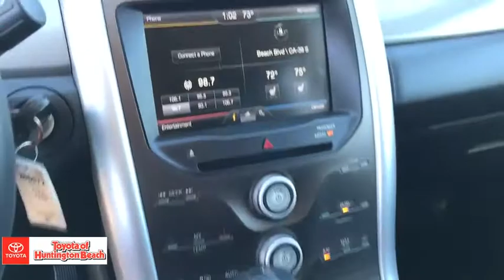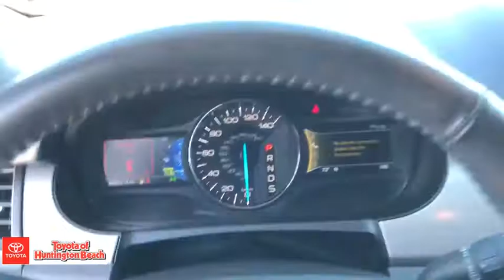2013 Ford Edge Westminster, Costa Mesa, Garden Grove, Long Beach, Huntington Beach, CA 00285572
Tuxedo Black Metallic Used 2013 Ford Edge available in Huntington Beach, California at Toyota of Huntington Beach. Servicing the Costa Mesa, Garden Grove, Long Beach, Huntington Beach, CA area.

LOW MILES AND VERY CLEAN. 11 SERVICE RECORDS ON CARFAX. VERY WELL TAKEN CARE OF. 3.5 LITER V6 WITH GREAT POWER AND PERFORMANCE. LOADED WITH PANORAMIC MOON ROOF, LEATHER, BACK UP CAMERA AND MUCH MORE. COME TAKE FOR A SPIN. THIS ONE WONT LAST! Good tires and brakes. Engine and transmission run smooth. Damage free. Immaculate inside and out. FREE CARFAX! We have great interest rate and financing for ALL credit situations.Recent Arrival! 19/27 City/Highway MPGAwards:* Ward's 10 Best Engines * 2013 KBB.com Brand Image AwardsWHY BUY at the BEACH? Our customers are our most valuable asset. If you are already a customer, welcome back. If you are new to Toyota of Huntington Beach, we would like to convince you to join the ranks of satisfied Toyota of Huntington Beach customers. Financing for all situations. Great rates available. GREAT rates for good credit. Financing for ALL credit situations. BK ok. Low score OK. (See dealer for details.) Se Hablamos Espanol. Marticular OK.